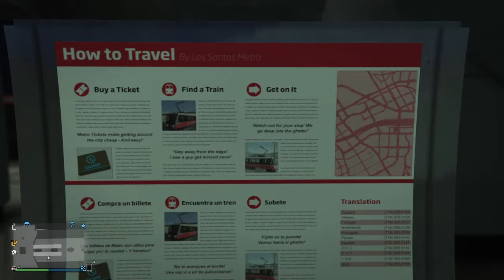Grand Theft Auto V_20160628003122